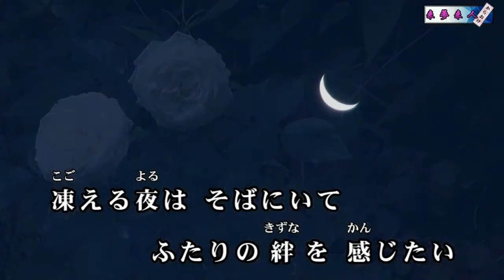凛と咲く（真木ことみ）♪♪ カバー